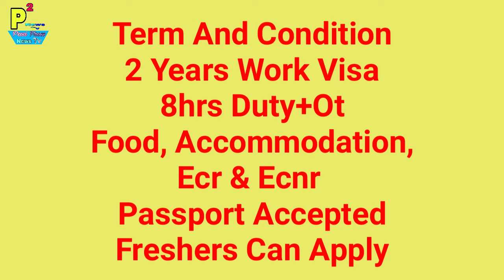Abroad Job At Qatar Country, 20 Motor Graders Post, Salary 1800-2300 Qatari Riyal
1- P² News TV (Pasi Press News TV):-

Interview Address:-
District - Azamgarh
State - UP
Country - India
Tahasil - Sagadi
Before Bilariyaganj